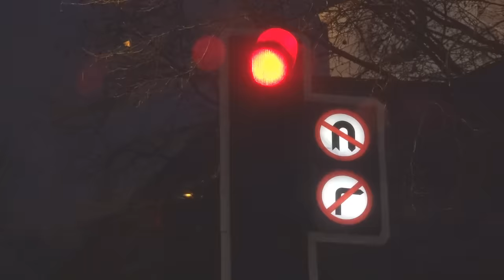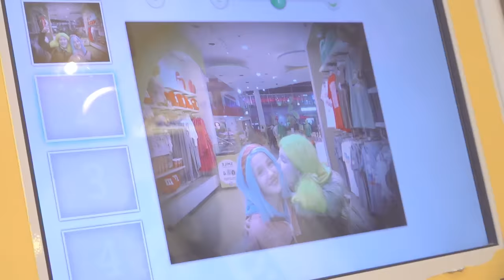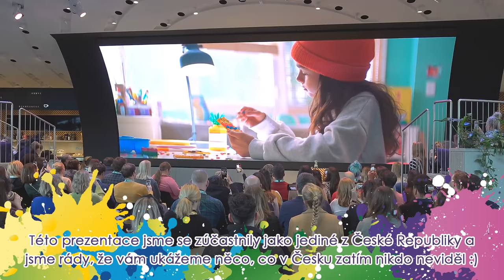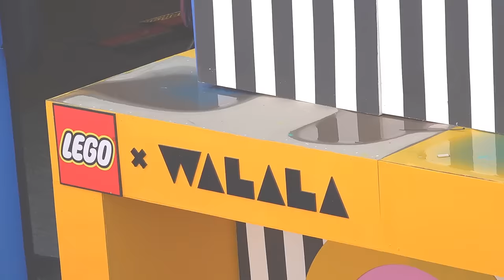LOLLYMÁNIE - Vlog z Londýna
O tajemném výletě do Londýna jsme toho moc nevěděly. Vlastně kromě pozvánky od Lega, která byla jedinou nápovědou, jsme nevěděly vůbec nic🙄 Do Londýna jsme dorazily večer. Přestože jsme netušily, co nás druhý den čeká a pořád nám to vrtalo hlavou, nebránilo nám to, abychom si užily super večer v Londýně😍 Moc času jsme neměly, ale vyrazily jsme metrem na známý Picadilly Circus, prošly se, obešly pár obchodů, nakoupily suvenýry a unavené jsme jely zpět na hotel. Další den jsme, podle instrukcí na pozvánce, dorazily na místo, kde se konala akce Lega😇 A jako první a jediní v Česku jsme mohly vidět novinku od Lega - Lego Dots💙 Bylo to větší překvapení, než jsme čekaly, protože to je úplně něco jiného, než Lego, které máme doma. S Lego Dots se dají vyrábět úplně stylové doplňky, třeba náramky, obaly na telefon, šperkovnice, stojany na tužky. stavěly jsme na obědě i v letadle😁 A také jsme navštívily velký dům, ve kterém bylo skoro všechno postavené z Lego Dots! Tam jsme si kromě hraní s Legem i zatancovaly nebo se vykoupaly😂 Výlet do Londýna jsme si fakt úplně nejvíc mega užily!😍😘

Vstupenky na Velkou Show 2020 si můžete koupit v síti Ticketportal

Trička, mikiny, paruky, CD, náramky, popsockety a další super barevný Lollymerch seženete na našich stránkách

Kamera, střih a režie: Karel Andreas Stiebling